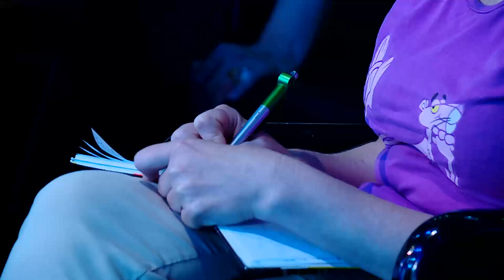Il principio fondamentale della prosperità|SUMMIT SENSAZIONALE DELLA 4 DIMENSIONE | Vladimir Muntian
🌍 Per saperne di più sul Summit della Quarta Dimensione 2024 o per registrarti:

🤝 Questo programma viene prodotto grazie al sostegno dei partner. Proprio ora potete sostenere la produzione di questо programmа.